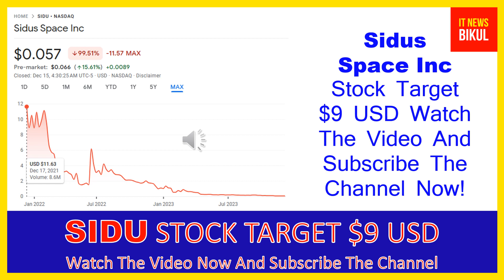SIDU Stock - Sidus Space Inc Stock Breaking News Today | SIDU Stock Price Prediction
SIDU Stock - Sidus Space Inc Stock Breaking News Today | SIDU Stock Price Prediction | SIDU Stock Targe